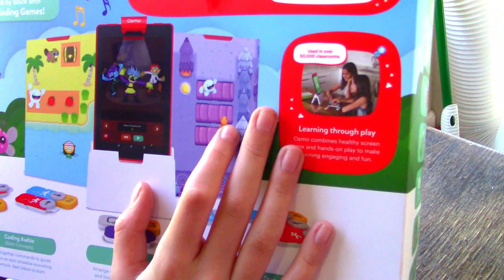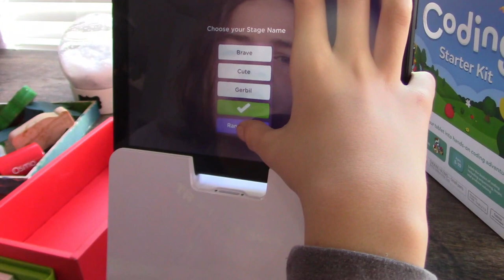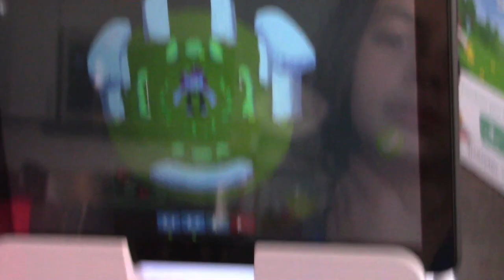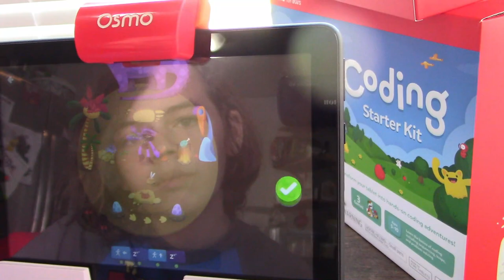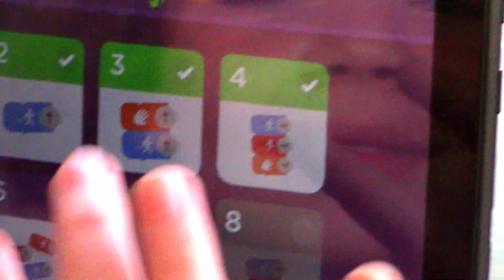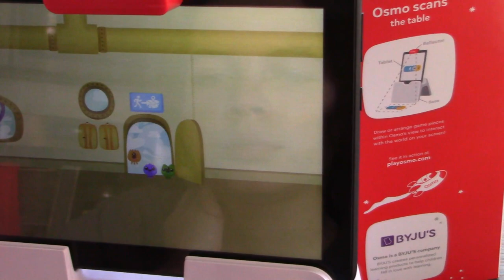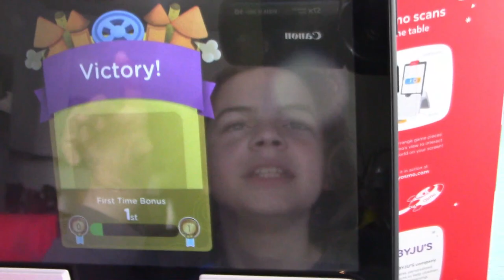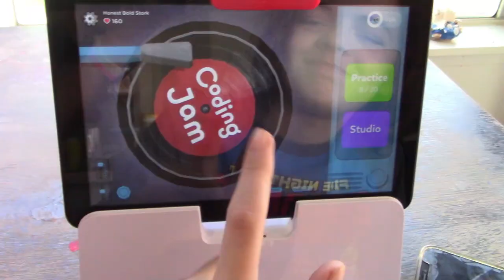Osmo Coding Starter Kit | Play Osmo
Hey guys today we bring you LearningWellPlayed with OsmoSocialClub. Come Code with us and watch cole play the three coding games, coding with awbie,coding jam and coding duo.